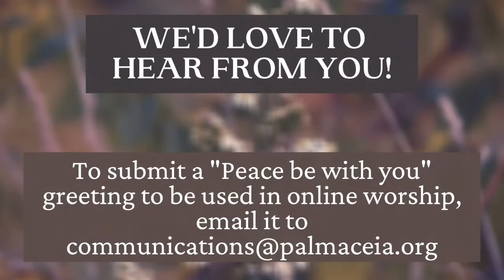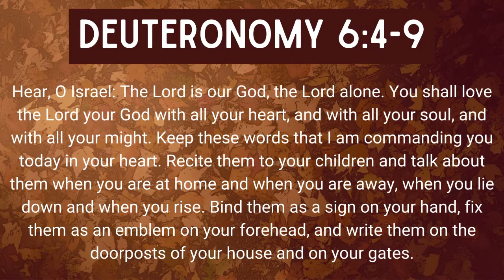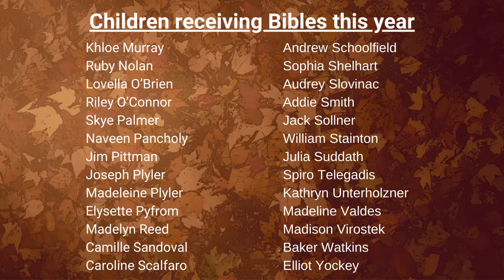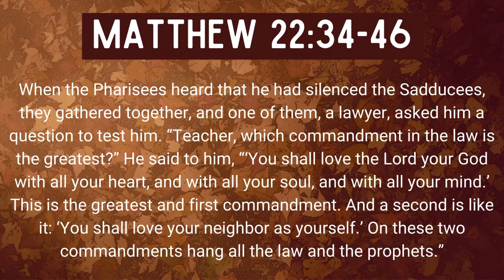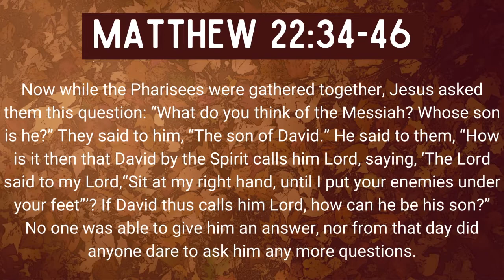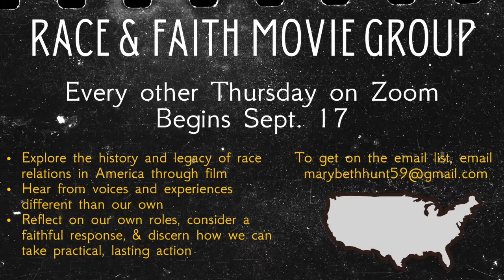Connection Service at PCPC: BIBLE SUNDAY, Oct. 25th!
This Sunday is Reformation/Bible Sunday.